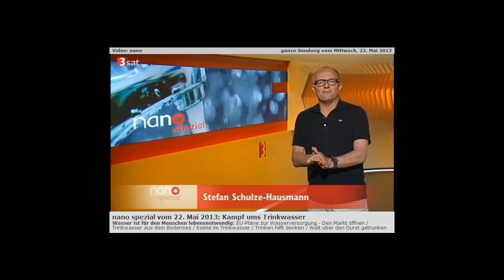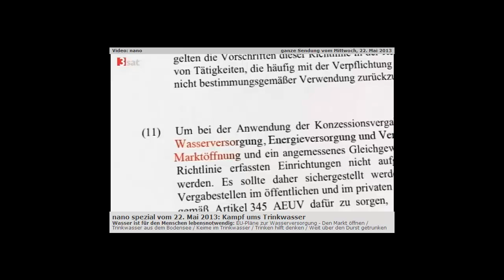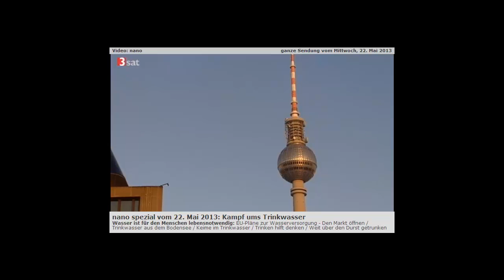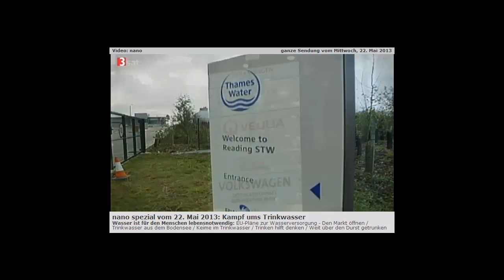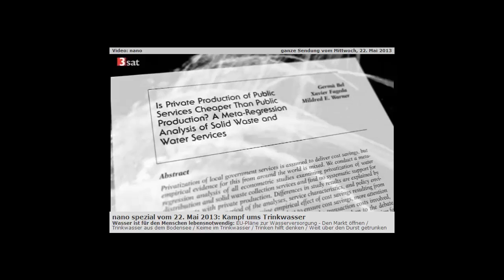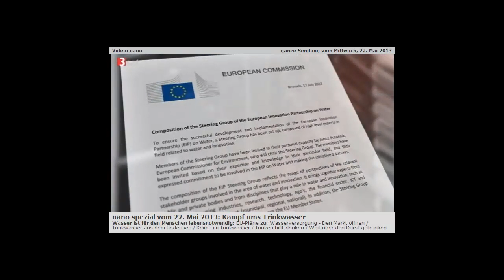nano - EU-Pläne zur Wasserversorgung - spring time 420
nano spezial vom 22. Mai 2013: Kampf ums Trinkwasser.

Selbstbestimmt sind Sie mit Ihrem kleinen -Wasserwerk- zu Hause - mit einem mobilen Wasserfilter von aqua living.

Fordern Sie noch heute Ihre Testanlage für zu Hause an.